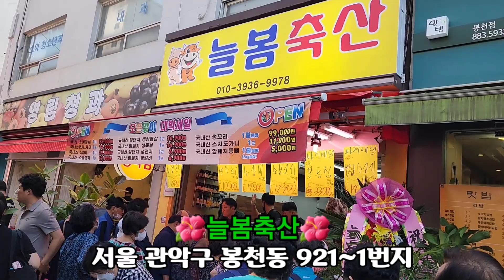이벤트행사의여왕 *향단이품바* 봉천동오픈행사 단원들과함께 철딱써니공연단 2022.5.31.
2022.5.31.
이벤트행사의달인 💝향단이품바💝